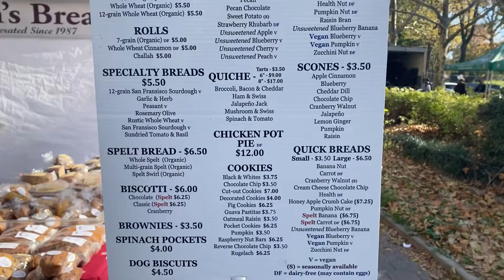Spending Thanksgiving with my grandson